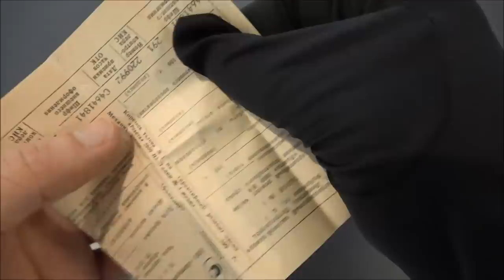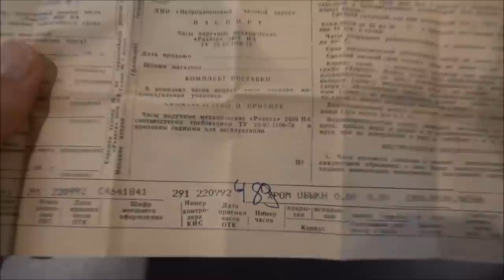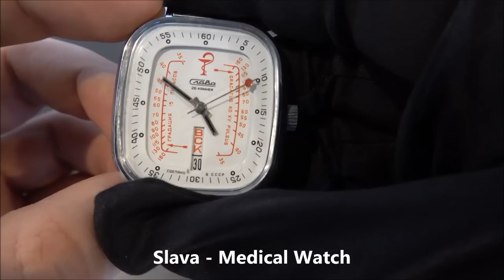Emre Yücel Rus Saat Koleksiyonu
Emre Yücel ender bulunan Rus Saatleri Koleksiyonunu bizlerle paylaştı.
Emre’nin kendi ismini taşıyan bir kayış markası da bulunuyor: ELW
Ayrıca, Saat Kanalı abonelerine özel elle yaptığı kayışlarda %20 indirim sunuyor. Web sitesinde “saatkanalı” kodunu kullanarak bu indirimden faydalanabilirsiniz Kesinlikle bir göz atın derim ;)

Video'da tanıtılan Rus Saat Modelleri:
Raketa Copernicus
Raketa Hammer & Sickle
Raketa 24 Hour
Raketa Big Zero
Vostok First Amphibian
Vostok Radio Room
Vostok Green Tankist
Vostok Precision
Poljot Allsteel
Poljot 3133 Chronograph
Slava Medical Watch

Rus Saatleri
Rus Saat Markaları
Russian Watches
Rus Kol Saatleri
Rus Kol Saati
Russian Watch Collection
Raketa Saat
Poljot Saat
Vostok Saat